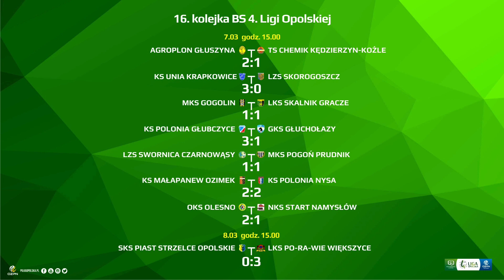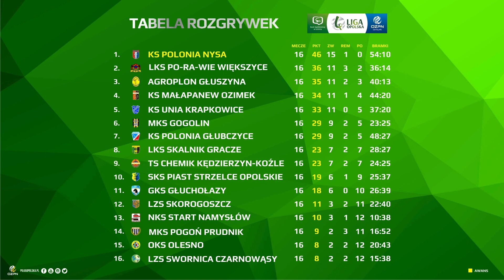MAGAZYN GOLI 16. kolejki BS Leśnica 4 liga opolska, 7-8 marca 2020